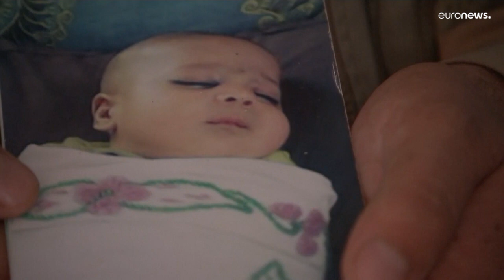شاهد: قصص تفطر القلوب.. أفغان يبيعون أطفالهم بثمن بخس في بضع مئات من اليوروهات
مير نذير، أفغاني اضطّر العام الماضي إلى بيع ابنته صفية، البالغة من العمر خمس سنوات لشقيقه مقابل مبلغ 300 يورو، وحسب الاتفاق المبرم بين "البائع" وبين "المشتري" فإن للطفلة الحق في زيارة والدها ثلاثة أيام كل الشهر.